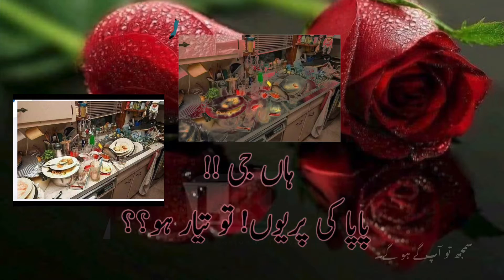PAPA KI PARI HOON MAIN.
جی امی آجکل پاپا کی پیریوں سے افطاری کے بعد ایسے کام لے رہی ئیں ۔